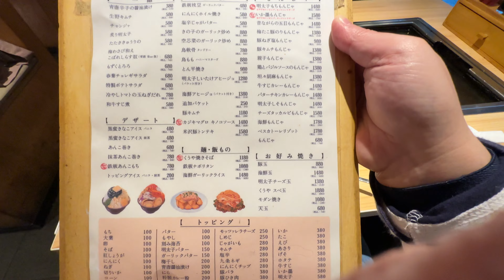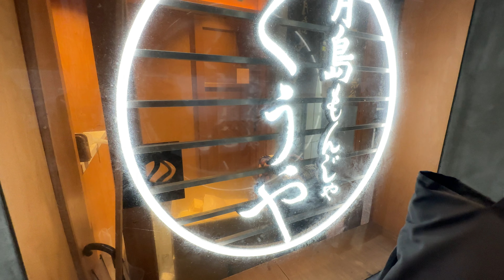【飯テロ注意】渋谷のもんじゃ焼き くうや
突如としてもんじゃ焼き欲が高まったのでもんじゃを食べに行った動画です。うまい！うまい！

月島もんじゃ くうや 渋谷 - 渋谷/もんじゃ焼き | 食べログ

▼ 使用機材 Gadget used
【カメラ Camera】iPhone 14 Pro